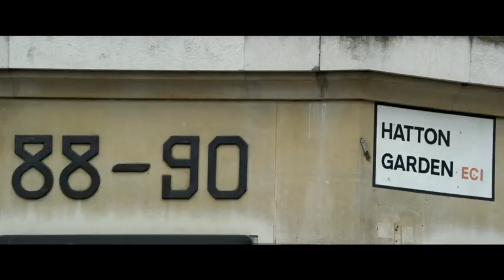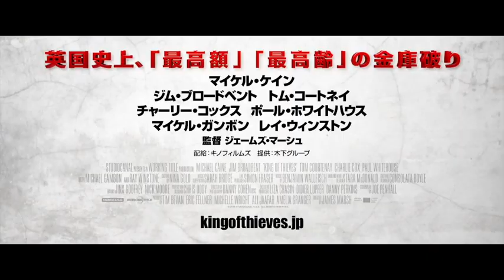「キング・オブ・シーヴズ」本編映像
「キング・オブ・シーヴズ」の関連ニュースはこちらから。